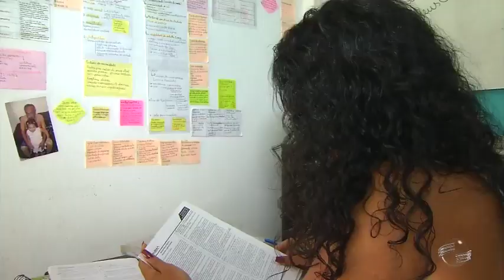Uma mulher é vítima de violência a cada 5 horas no Brasil